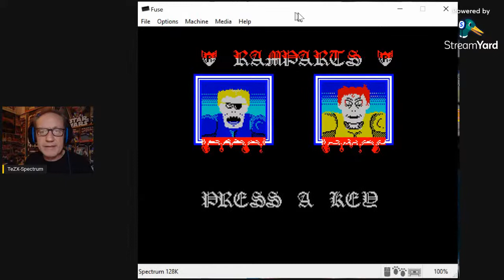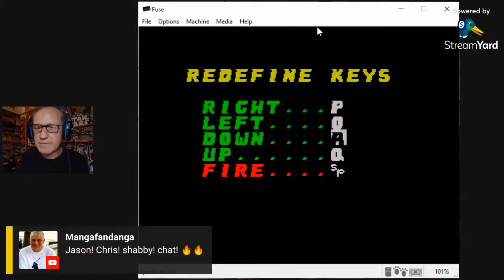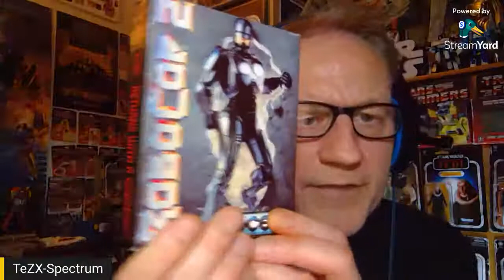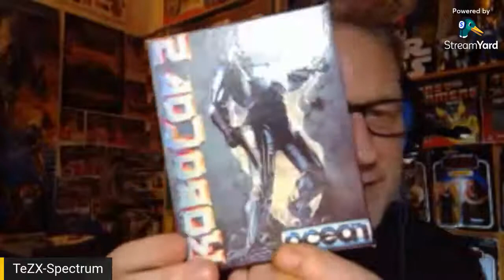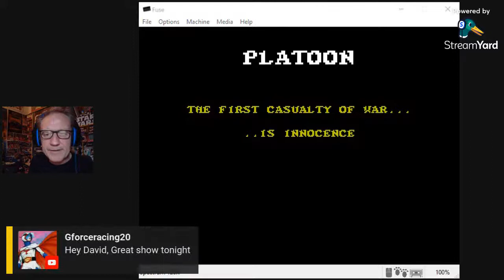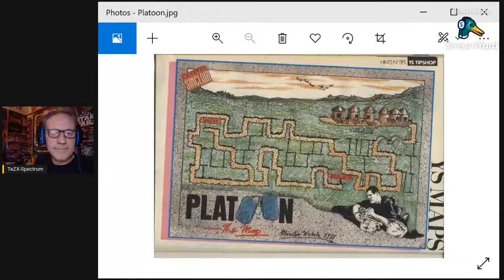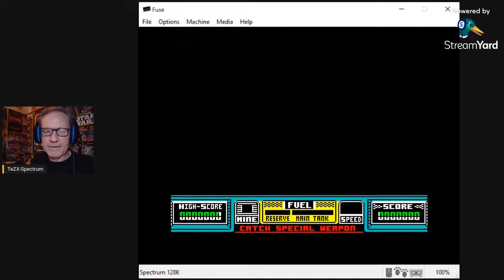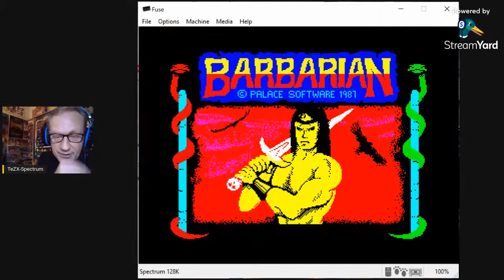Monday Speccy Livestream